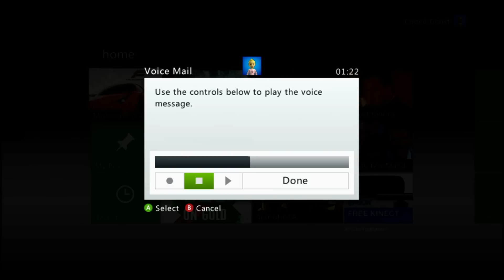FIFA 13 Trolling ► Sore Loser Begs For Rematch In Party Chat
Beat some guy on FIFA and played a Batman Joker laugh at him down the mic so he sent these voice messages, then in party chat begs me for a rematch for ages. He tries every little trick to get one, the chicken routine, insults, the whole lot. Nope, not happening!!!